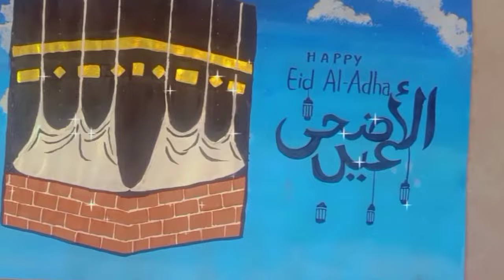Eid Ul-Adha Painting & Arabic Calligraphy | Ayesha's Creativities Arts & Crafts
Watch this video carefully and learn how to paint and write Arabic calligraphy...